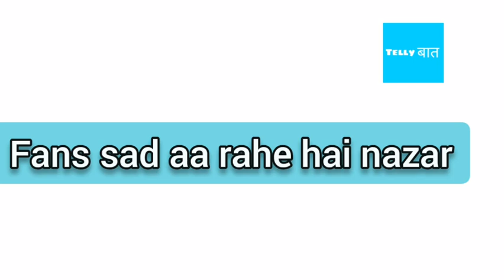क्यों रो रहे हैं Umar Riaz And Rashmi Desai के Fans | Umrash Update | Telly baat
It' about the latest update of Rashmi Desai.